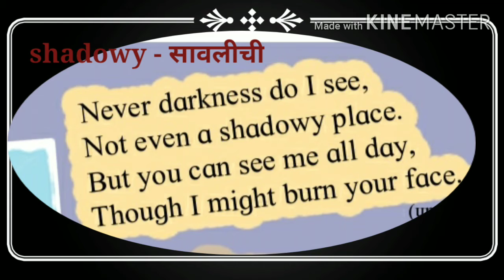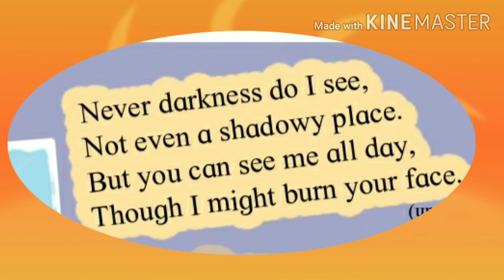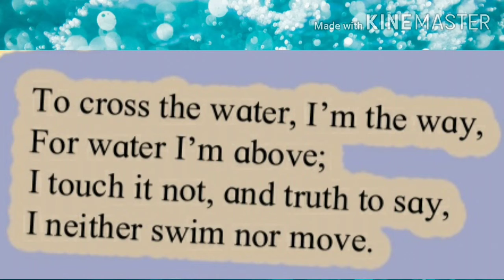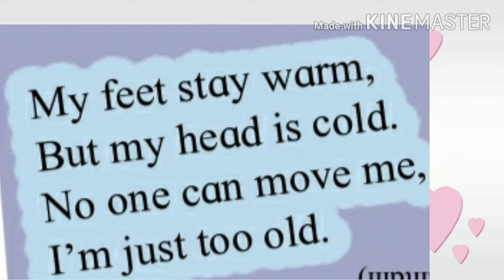4th English pg no 76 Riddles savita ramesh phirodia prashala, Ahmednagar